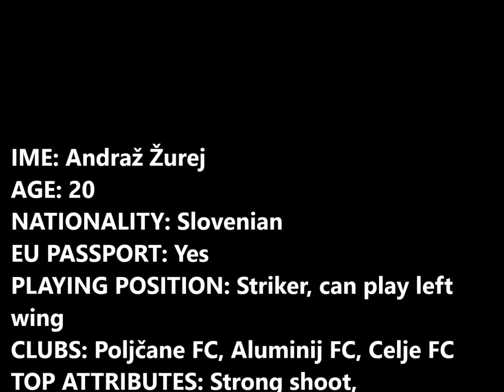A Ž Fieldoo interview